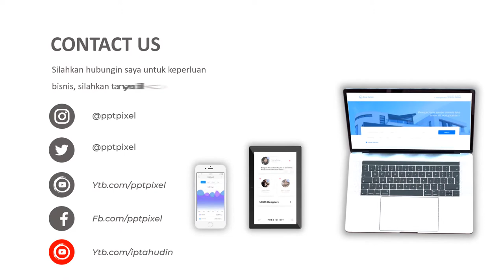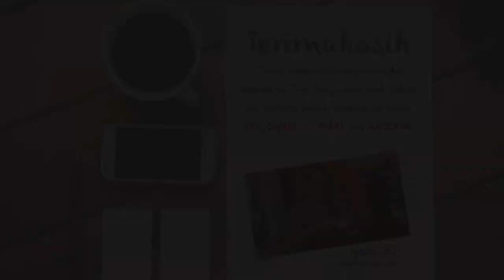Video promosi Organisasi, ksr jasa video promosi, animasi, social comunity, aksi sosial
Video promosi Organisasi, ksr jasa video promosi, animasi, social comunity, aksi sosial. Jasa Video Iklan atau

Daftar Isi
00:00 - Jasa edit Video
00:10 - Contoh Iklan Produk
00:18 - Contoh Video Promosi
00:25 - Contoh Konten Pemasaran

By : Iptahudin
m.me/iptah